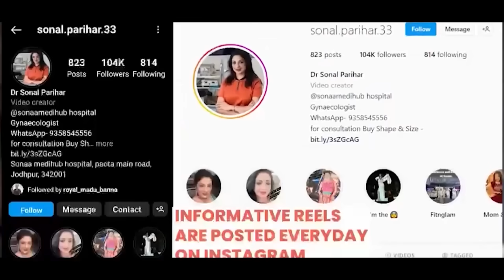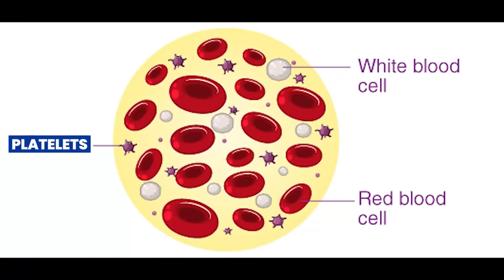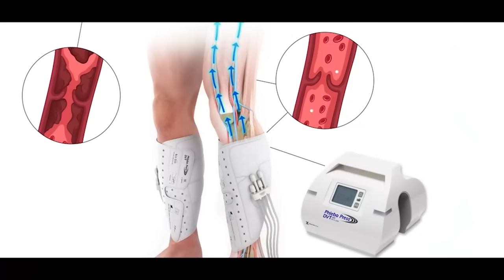C-section: सिजेरियन डिलीवरी क्यों और कैसे की जाती है, देखें 3D में - Cesarean delivery in Hindi